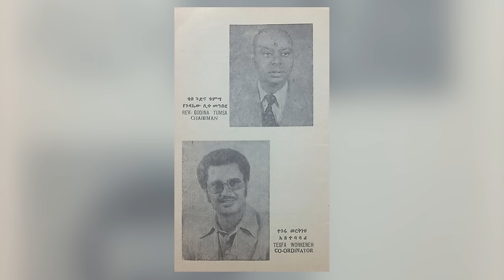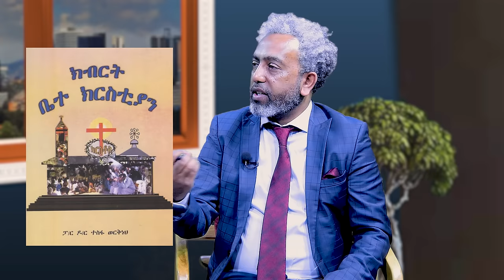🔴 “ ወንጌል_ባህልን_ይለውጣል” I መጋቢ_ዶክተር_ተስፋ_ወርቅነህ I @ECFCHouston I @ecclesiamedia316 I #2024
Hosted By abiy_taddele (abiy_kiya )